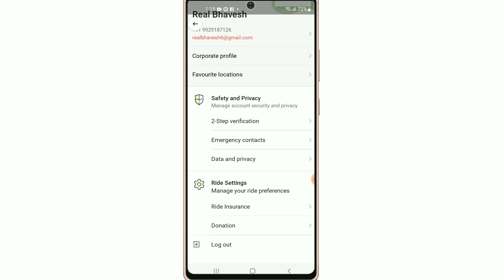Ola App Ka Account Logout Kaise Kare !! How To Logout Account On Ola App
Your Queries...

1. Ola App Ka Account Sign Out Kaise Kare
2. Ola App Ka Account Logout Kaise Hota Hain
3. How to Sign Out Account On Ola App